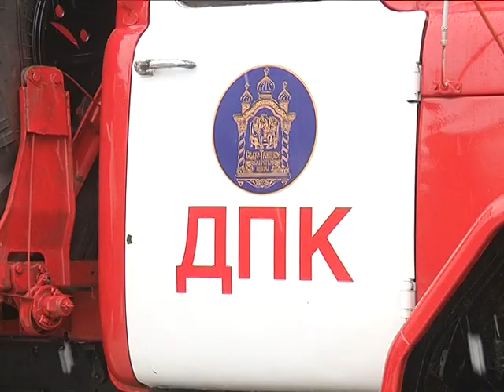В Курской области появился пожарный пост православного братства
Новая преграда огненной стихии. В Щиграх открылся пожарный пост местного православного братства. 8 огнеборцев и современный автомобиль будут начеку днем и ночью.